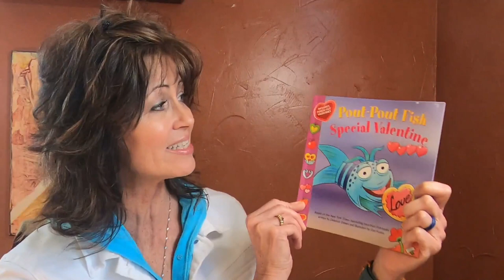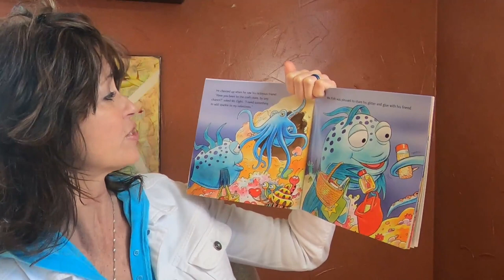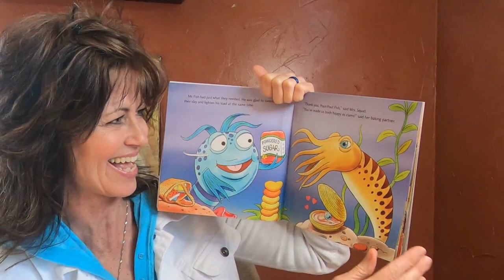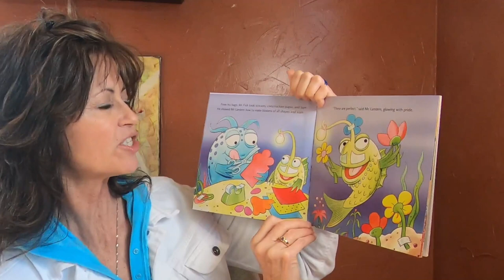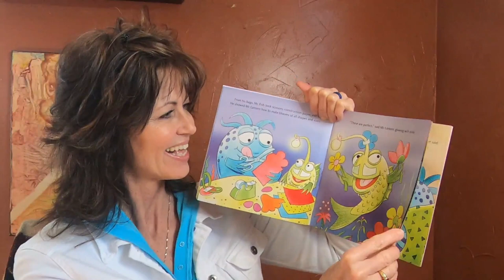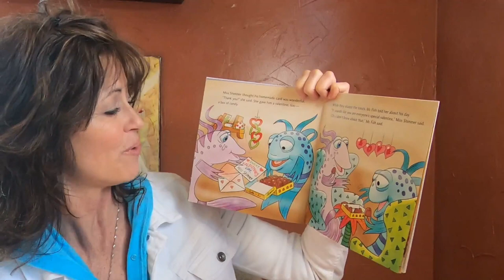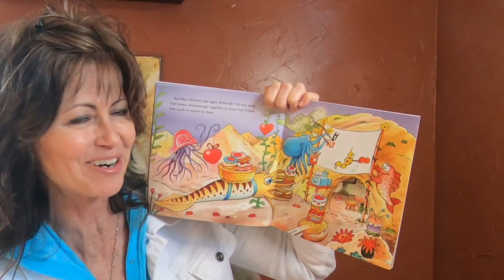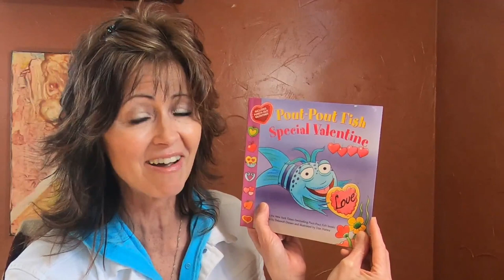Pout Pout Fish Special Valentine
Hey boys and girls, Ms Kim here and we are going to read Pout Pout Fish Special Valentine  . Please join me!